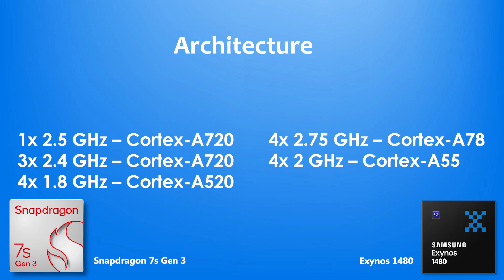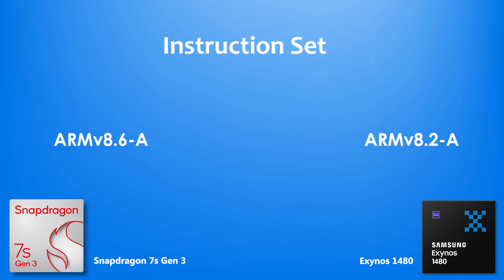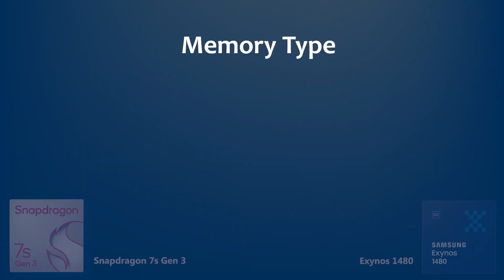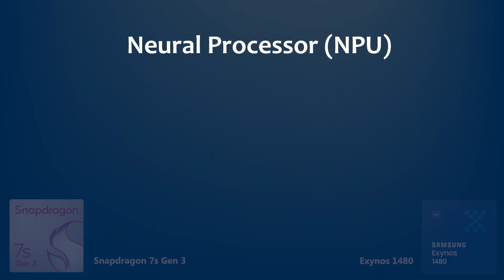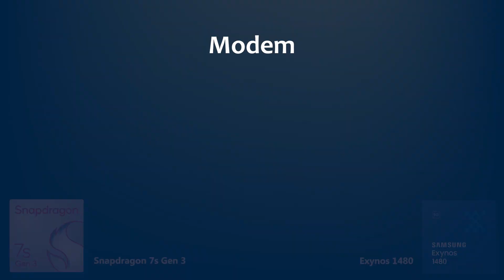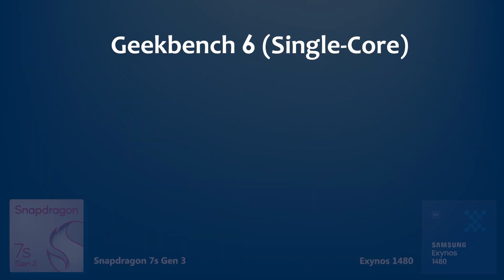Exynos 1480 Vs Snapdragon 7s Gen 3 | Antutu Benchmark & Specifications